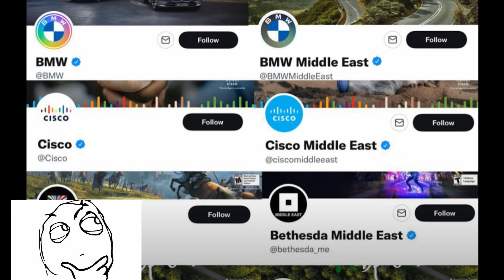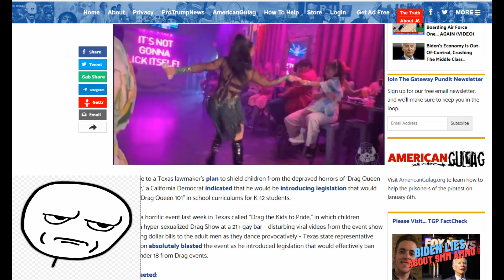Drag them to pride.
Drag them to pride, where they took kids to a gay bar in Texas...My thoughts on it and Pride all round, here's where I got my info.